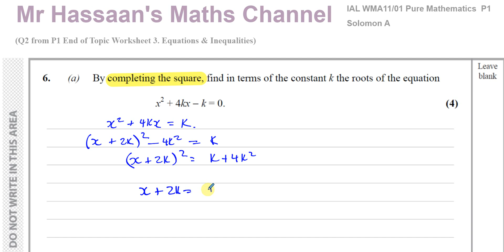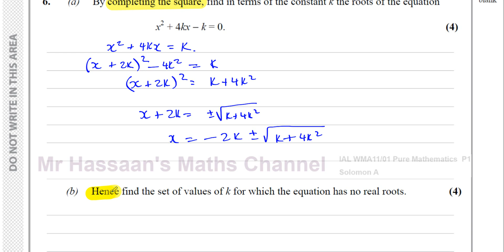[2], AS, (IAL), Pure Mathematics, (P1),-Solomon Paper A, Q6, Completing the Square, Inequalities